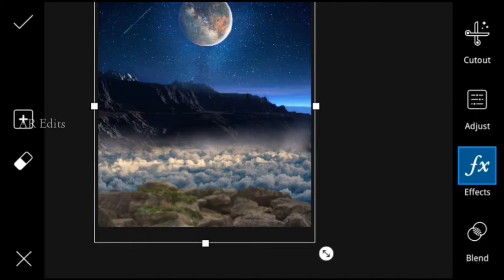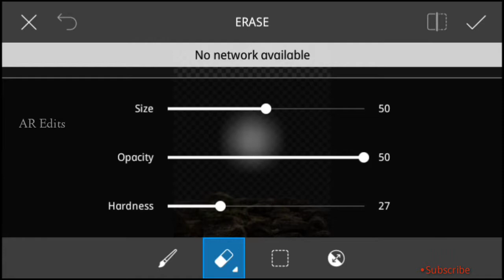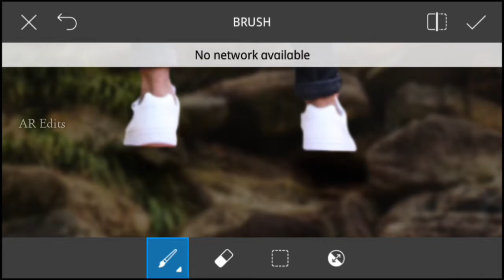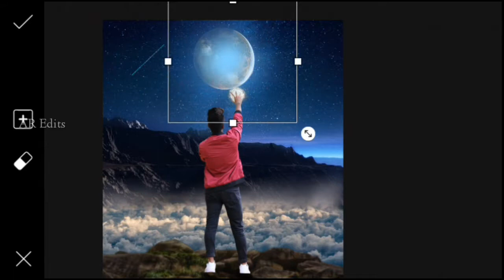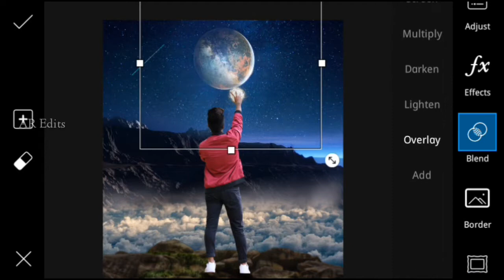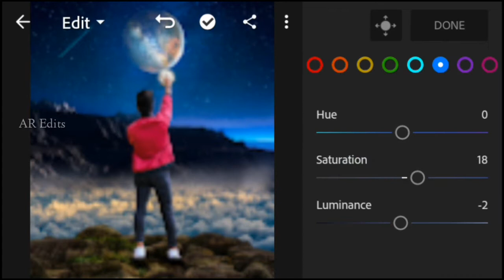Picsart & Lightroom Visual Photo Editing Tutorial Picsart Stap By Step Editing Tutorial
🙏🏻Hii Dosto Hamari Chennal Par Aapka Swagat Hain..🙏🏻

📷($ My Pro Apps $)

⏹Snepseed Apk-

🌎Music.. NCS

Picsart Visual Photo Editing Tutorial Picsart Stap By Step
Picsart Letest editing
Letest photo Picsart editing tutorial